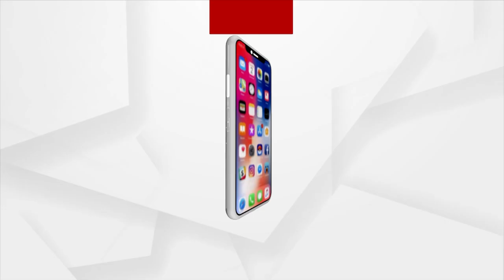Youths End Friend's Life Over Bluetooth In Rourkela